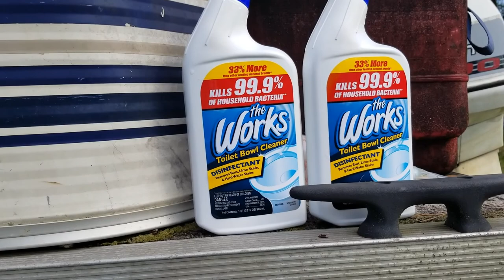How to clean river scum off a aluminum poontoon boat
How to clean river scum off of your aluminum pontoon boat with out spending a lot of money

also check out future  nonprofit